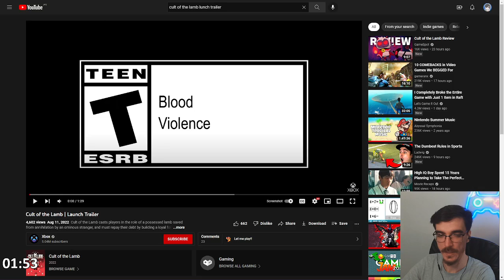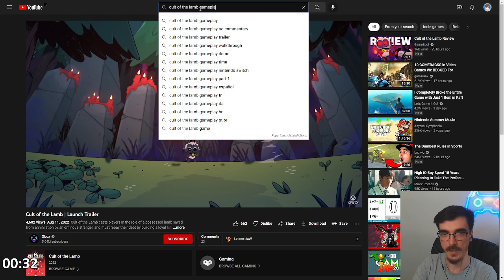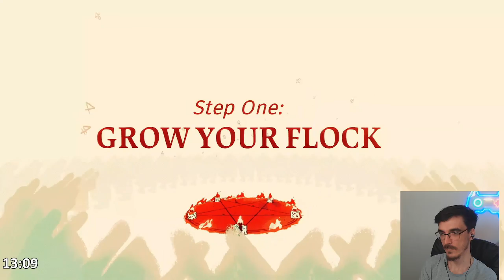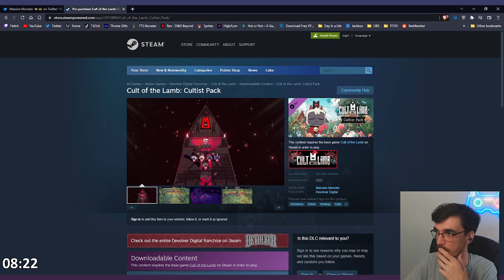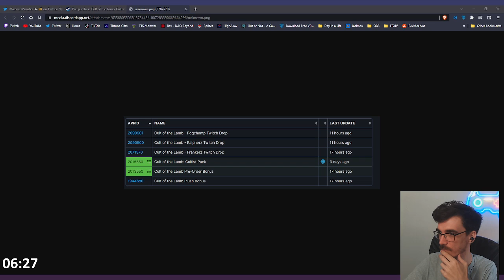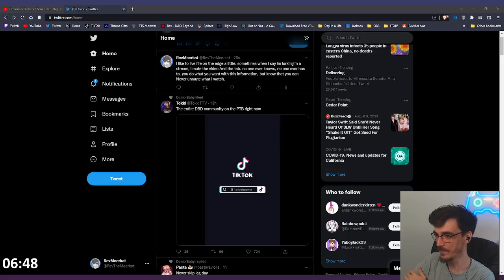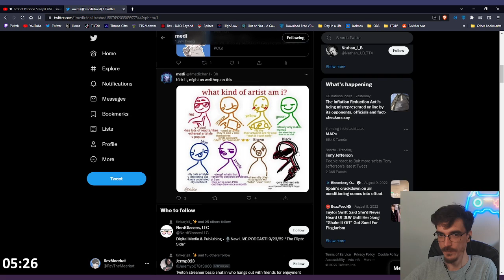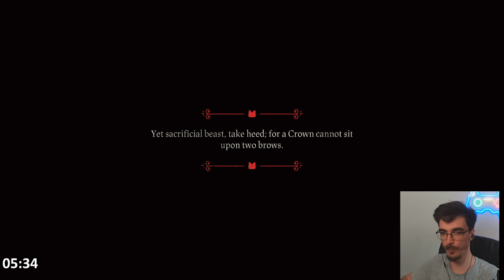🔴 TWITCH CHAT BUILDS A CULT ! Cult Of The Lamb FULL RELEASE with Extension ! [VOD 11/08/2022]